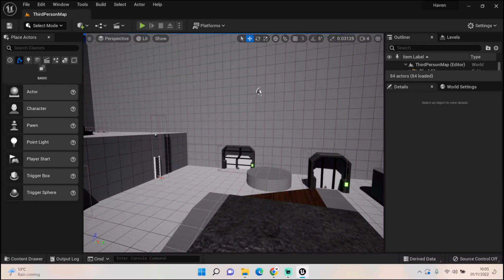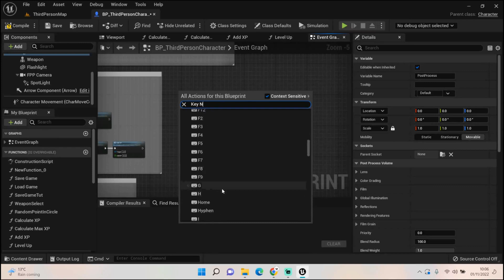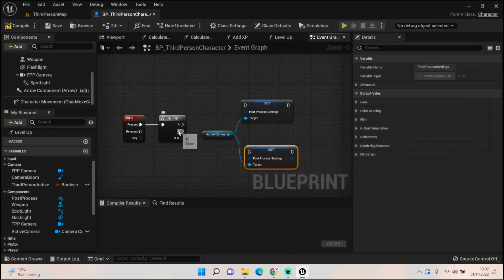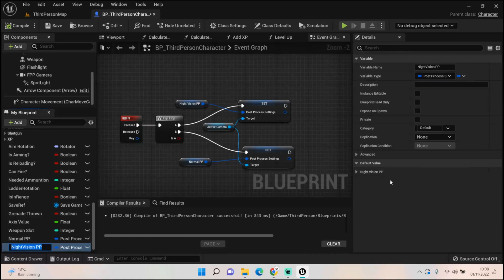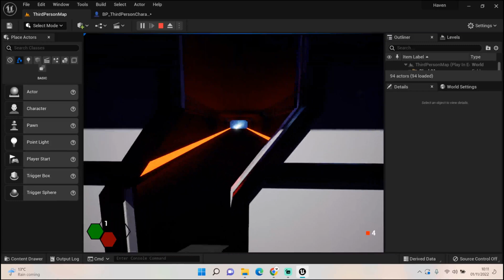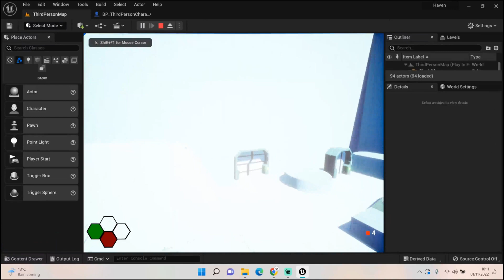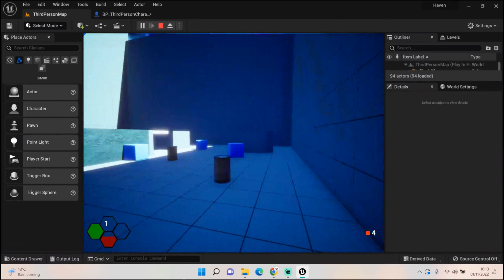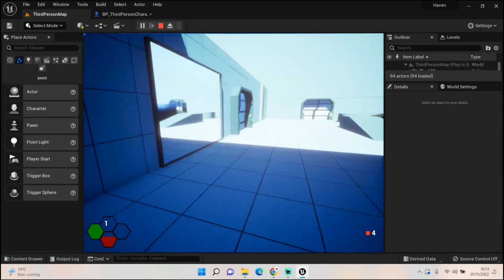Night Vision - Unreal Engine 5 Tutorial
As a little stop off I wanted to add in Night Vision today (tomorrow will be Thermal Vision) as a potential addition to this game. Hope it helps :)

This game will be called Haven and will eventually we a Horror/Action game based on a space station. If you would like more information please ask in the comments I'll be happy to share any info.